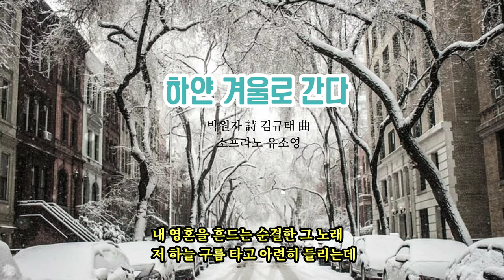❄️ 겨울을 담은 우리가곡 [하얀 겨울로 간다] - 박원자 시, 김규태 작곡, 소프라노 유소영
◼️박원자 시인(1955~ 전남 무안)
 '한맥문학' 등단(2003)
첫시집 '하늘 빛 너의 향기'(2008),
시 노래 모음집('그대는 내 사랑의 시' 2014), 한맥문학동인회원ㆍ광주문협회원,
광주 유안초등학교 교사 역임
 '하얀 겨울로 간다'
2014년도 미래엔에서 발행한 음악교과서와 2018년도 대전지역음악교과서에 실린 곡이랍니다.
(시인 박원자님 말씀)

◼️작곡가 김규태: 한양대학교 음악학 박사,
목원대 음악대학 학장 역임, 김규태 작품집

♣️하얀 겨울로 간다
박원자 시 / 김규태 작곡
소프라노 유소영

눈나라의 신화처럼 꿈을 꾸는 하얀 그대
하늘같은 사랑으로 노래하는 시인이여
내 영혼을 순백으로 물들일 그 노래
꿈결처럼 아스라이 귓전을 맴도는데
첫눈이 내리는 날 하얀 그대 만나려나
순백의 그리움 안고 하얀 겨울로 간다

향기로운 꽃이되라 노래하는 시인이여
내 영혼을 흔드는 순결한 그 노래
저 하늘 구름 타고 아련히 들리는데

KineMaster
CapCut
Inshot
VLLO
Video Maker
Power Direct
Background Eraser
Snapseed
글씨팡팡
멸치